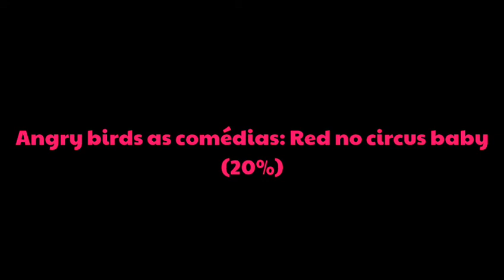Porcentagens dos próximos projetos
Vai ter Angry birds as comédia o filme